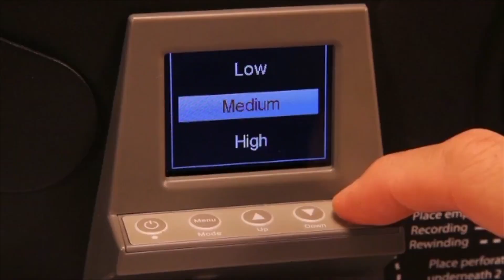Transferencia de películas de super 8 mm y 16 mm a .mp4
Convierto las antiguas películas de cine de cine de 8 mm, Super 8mm con y sin sonido. 16 mm